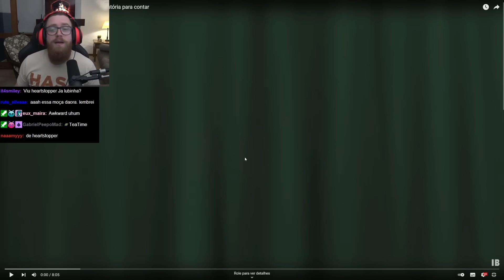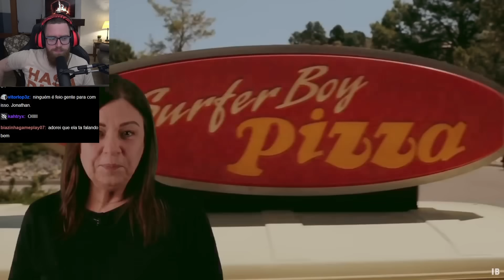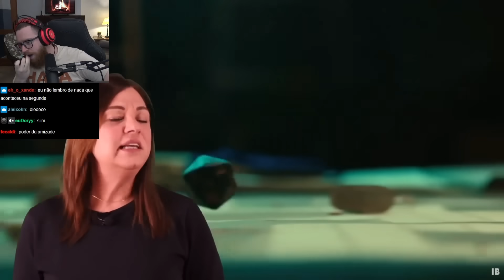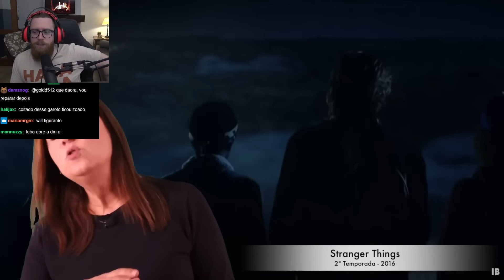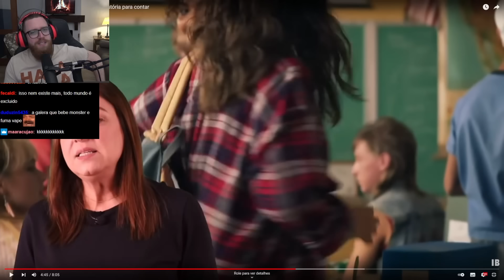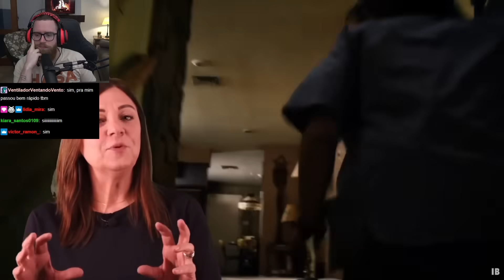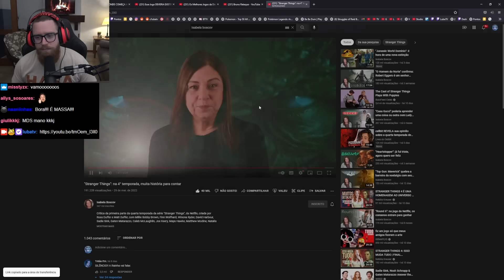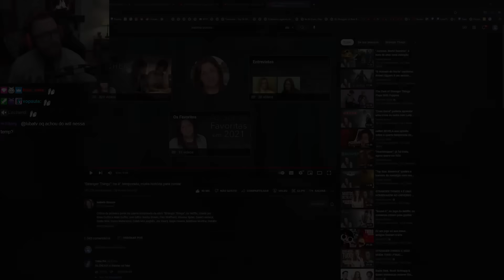LUBA REAGE: Crítica a Stranger Things 4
Luba reage a crítica da 4ª temporada de Stranger Things por Isabela Boscov.